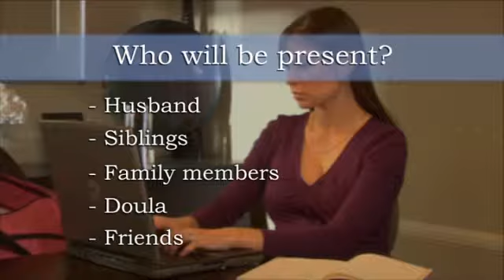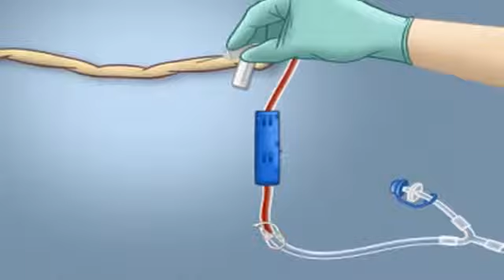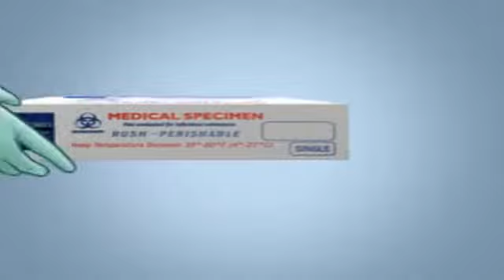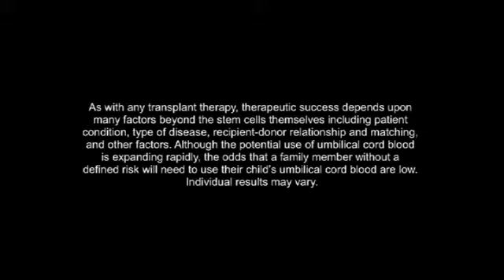Creating a Birth Plan